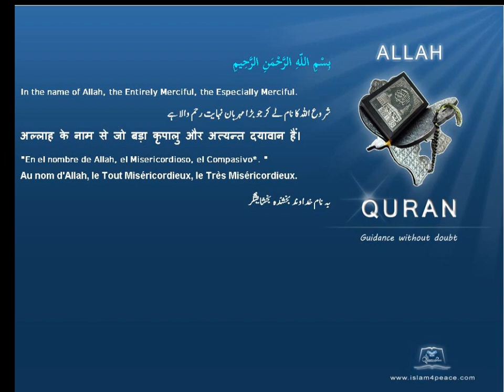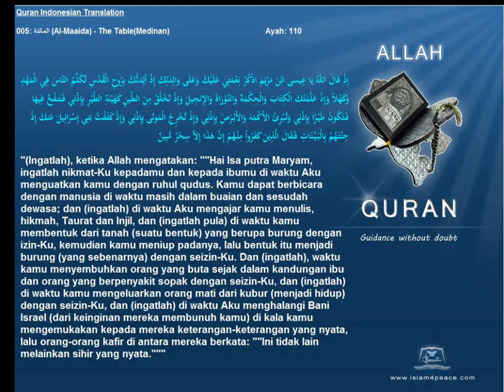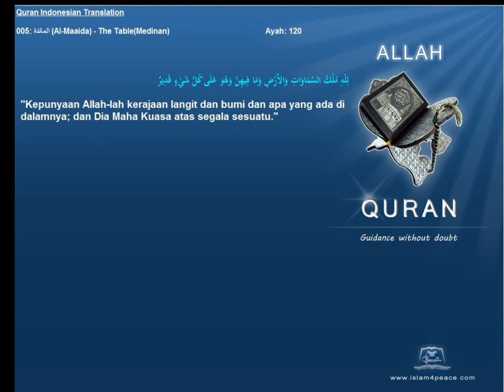Quran Indonesian Only 005 المائدة Al Maaida The TableMedinan Islam4Peace com